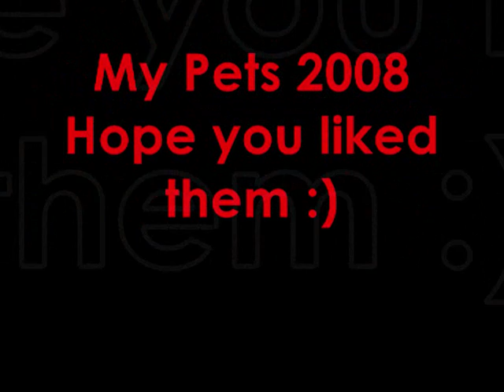My Pets!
All my pets I currently own! :)